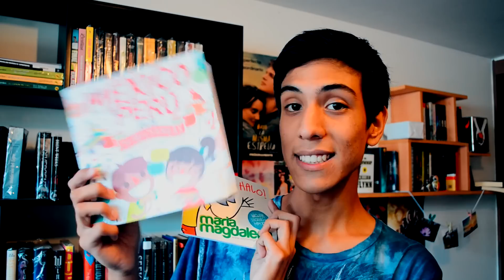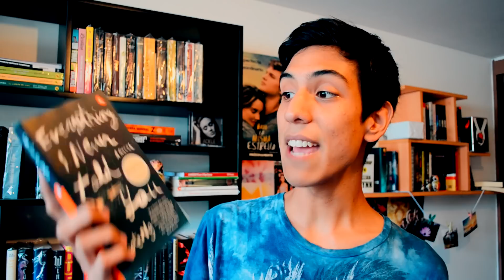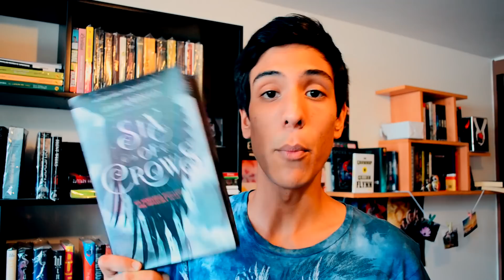BOOKHAUL|Thrillers, Cómics + ¿UN LIBRO CON HOJAS NEGRAS?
¡Consigue tu primer viaje GRATIS en UBER! Usa mi código: ubersebasue

Les cuento qué libros han llegado a mí gracias a editoriales y a personas lindas!